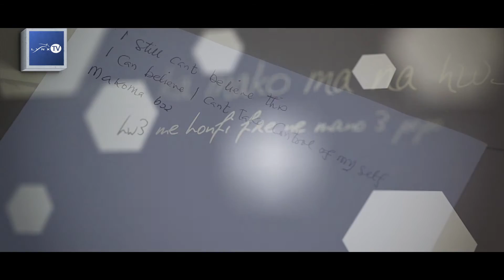Akwaboah Premieres I Do Love You Video - Realtime - Lynx TV